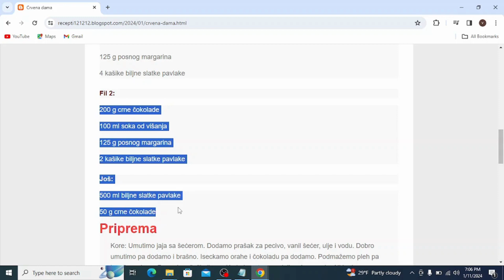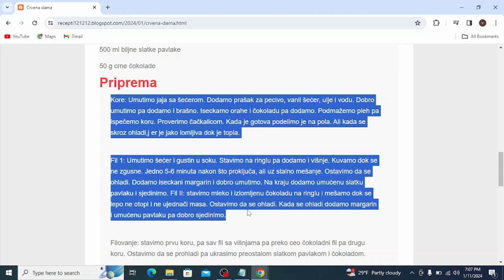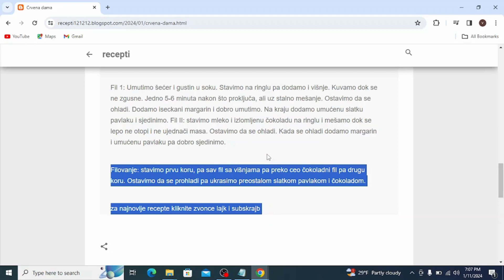Crvena dama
torte recepti,
torte ivanjica,
torte stamevski,
torte akcija,
torte andjelcic,
torte arandjelovac,
torte aman,
torte automobili,
torte aurora,
torte arilje,
torte autici,
torte bez pečenja,
torte beograd,
torte barbie,
torte brze,
torte barbi
torte bez jaja
torte cena
torte cenoteka
torte crvena zvezda
torte cokoladne
torte cacak
torte coolinarika
torte crtezi
torte crvena zvezda sa slagom
torte dis
torte decije
torte dekoracija
torte dinosaurus
torte duga
torte dinosaurusi
torte elza
torte eskom
torte elsa
torte elsa i ana
torte elegantne
torte emily
torte egipat
torte edeka
torte fudbal
torte fudbalske
torte fudbalski teren
torte frozen
torte farma
torte fudbaleri
torte fondan
torte fortnite
torte flert nis
torte fortuna arandjelovac
torte gelato
torte gomex
torte gotove
torte golub
torte gradiliste
torte golubinci
torte hulk
torte heineken
torte harmonika
torte hofer
torte ignjo
torte idea
torte jednorog
torte jagodina
torte jeftine
torte jeni
torte japanski vetar
torte jednoroga
torte jednorozi
torte jafa
torte jez
torte jagodica bobica
torte kragujevac
torte kremaste
torte kraljevo
torte koje se ne peku recepti
torte krusevac
torte kupovne
torte kolaci
torte lidl
torte leskovac
torte lipa nis
torte lazarevac
torte lol
torte leptir
torte loznica
torte leon
torte lepe
torte maxi
torte motori
torte mladenovac
torte mala sirena
torte minecraft
torte meda
torte novi sad
torte nis
torte novogodisnje
torte na akciji
torte najlepse
torte obrenovac
torte partizan
torte patrolne sape
torte podgorica
torte posne
torte pepa prase
torte pancevo
torte partizan sa slagom
torte prodaja
torte pinterest
torte princeze
torte quarter
torte cokollate
torte quark
torte quark mandarinen
torte quadrate
torte quarkcreme
torte quark-sahne
torte qimiq
torte rodjendanske
torte roda
torte recepti cokoladne
torte ronaldo
torte ruma
torte recepti sa slikama
torte roblox
torte slike
torte torte
torte traktor
torte tropic
torte tik tok
torte traktori
torte tsv
torte trebinje
torte tivat
torte u obliku srca
torte univerexport
torte ukrasene slagom
torte ukusi
torte ukrasene slatkisima
torte užice
torte u obliku broja
torte ukrasavanje
torte vocne
torte vanilica
torte vragolic
torte valjevo
torte vozdovac
torte vrste
torte vidikovac
torte vranje
torte vrbas
torte vuk
torte winx
torte wien
torte winks
torte wolt
torte wien bestellen
torte werl
torte wednesday
torte wuppertal
torta cresima
torte youtube
torte
torte auto
torte aleksandra
torte ana i elza
torte akullore
torte ariel
torte ananas
torte al cioccolato
torte asmr
torte apfel
torte aus fertigen torten
torta ahogada
torte barbike
torte cetvrtaste
torte crtani